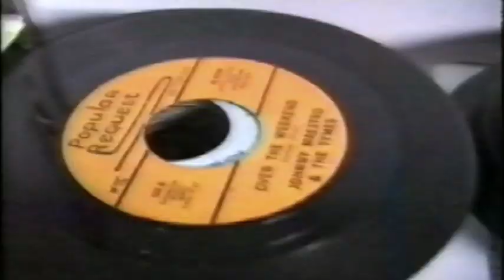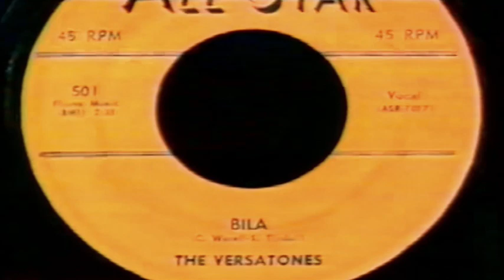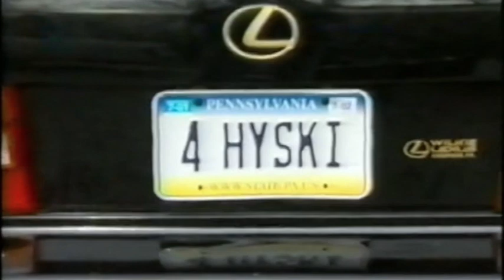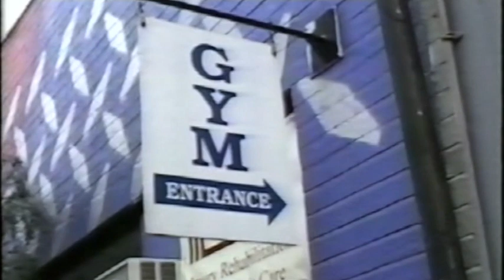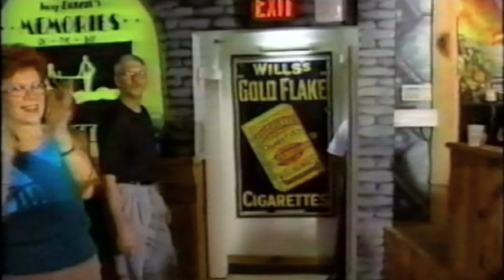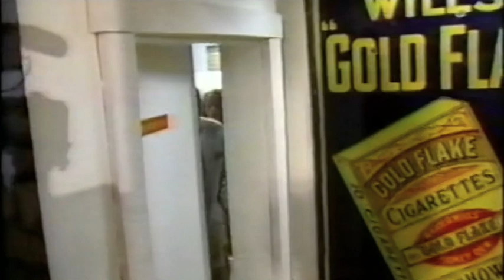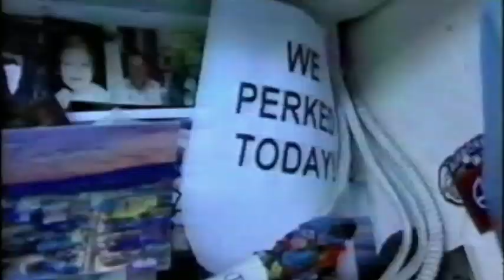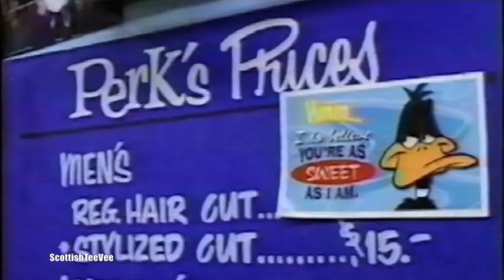The Geator With The Heater - Full Version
Jerry Blavat "The Geator with the Heater" and "The Boss with the Hot Sauce"
Jerry Blavat was a legend of American radio and TV.   There should be a movie made about this guy, but so far, this is as close as we are gonna get.  Made by Ben Vaughan,  taken from an NTSC video that was transferred to PAL around 2002, this is the longest version of this documentary on YouTube.